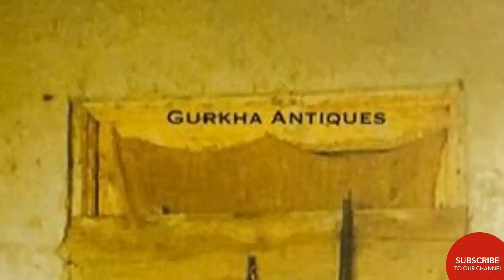नेपाली वैज्ञानिकले पहिल्यै बनाइसकेका थिए गाडी र ताेप | First scientist Gehendra Shumsher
नेपाली वैज्ञानिकले पहिल्यै बनाइसकेका थिए गाडी र ताेप | First scientist Gehendra Samsher

Welcome to youtube channel POWER NEWS TV.This channel updates you about the latest  current affairs, top activities and political events round the globe everyday.Please,subscribe my channel for more new videos.Do not forget to hit the bell icon for notifications.Kindly share, like and comment the videos.Thank you.
Please, help this channel to grow so that it notifies you with true and unbiased news.You can help this channel by funding. No matter how much the help is, it would be highly appreciated.